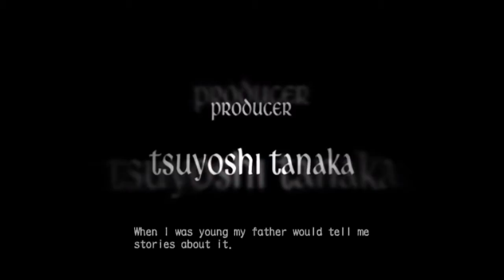Road to DMC5 ep60